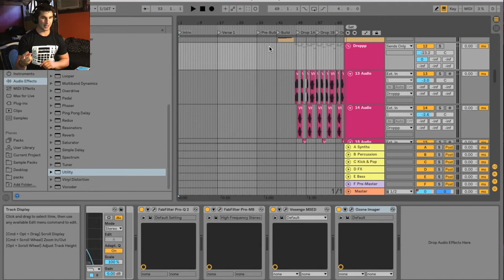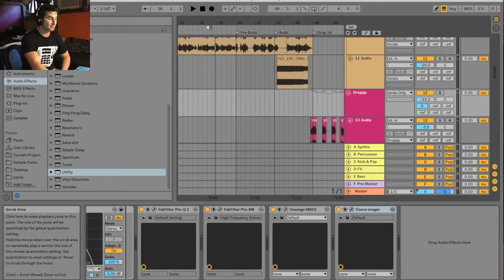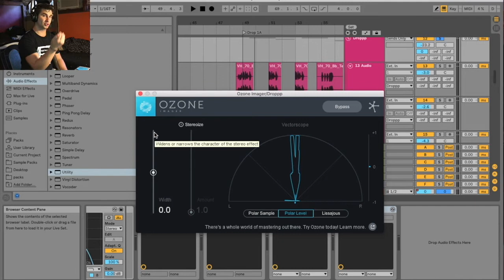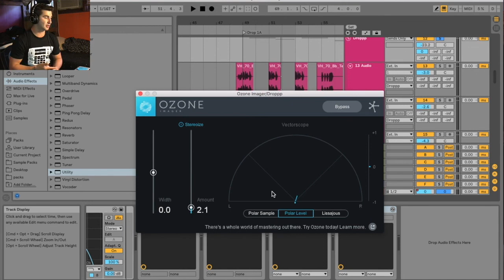iZotope Ozone Imager - FREE Stereo Imager VST plugin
Here's my iZotope Ozone Imager Review / iZotope Ozone Imager Tutorial! This is an incredibly powerful Stereo Imaging Plugin and free stereo imager VST plugin - anytime iZotope gives away a free VST...it's a no brainer

FRECCERO RATING: 5/5

Welcome to ZigZag Music Production School Online! On this channel I provide FREE content for musicians to improve your music and promote it. There's videos on the BEST Free VST Plugins 2021 (who doesn't love Free Plugins 2021), Music Production Tutorials, Music Distribution and Music Marketing Techniques, DJ Tutorials, Music Business Tips and more. It's essentially an Online College for musicians that doesn't cost you a dime.